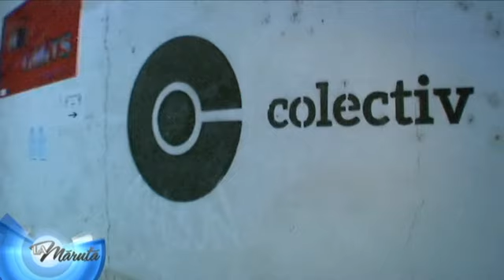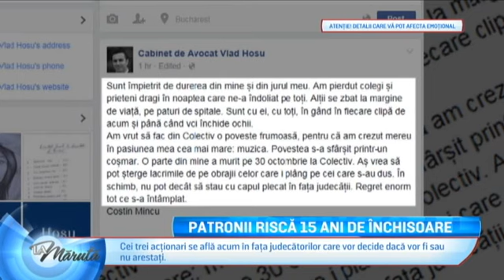Prima declaratie a unuia dintre patronii Colectiv